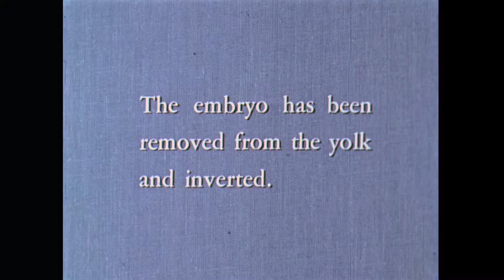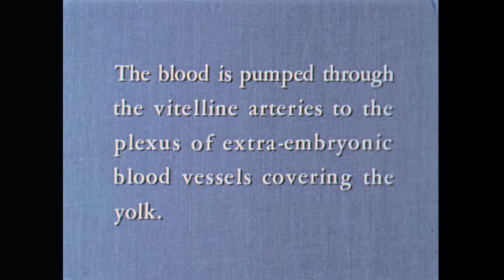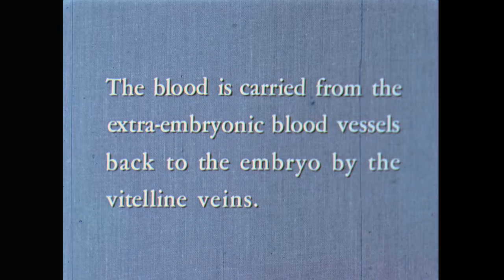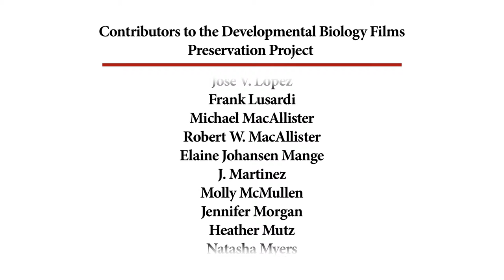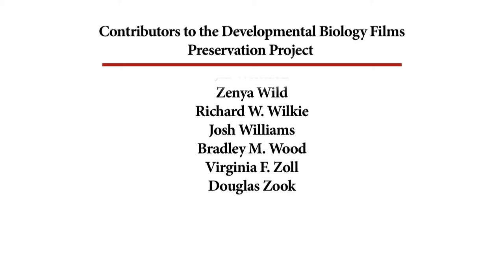67. Extra-Embryonic Circulation In the Chick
The vitelline arteries and veins of the extra-embryonic circulation in the chick embryo.